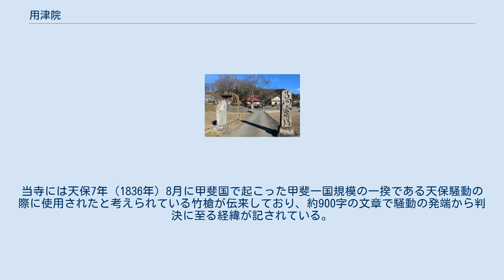用津院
用津院（ゆうしんいん）は、山梨県都留市金井に所在する寺院。
曹洞宗寺院で山号は向富山、本尊は虚空蔵菩薩。
 所在する都留市金井は山梨県東部の郡内地方に位置し、用津院は桂川支流の大幡川北岸山裾の平坦地に立地する。
近世には金井村が成立し、近在には郡内領主小山田氏の居館である中津森館跡や桂林寺などが分布する。
 『甲斐国志』『甲斐国社記・寺記』によれば、室町時代の文明6年（1474年）に「小山田耕雲」を開祖、笛吹市一宮町の広厳院開山雲岫宗竜の法嗣鷹岳宗俊を開山に創建される。
 鷹岳は国中において甲斐市亀沢の天沢寺を創建しており、用津院の開創は郡内における峨山派法系寺院の展開と評価される。
鷹岳は延徳4年（1492年）に死去し、当寺において埋葬された。
 開祖「小山田耕雲」は郡内小山田氏の当主で、『甲斐国志草稿』では『勝山記』に見られる小山田弥太郎・小山田平三（弾正）を候補として挙げているが、小山田信長に比定されることが指摘される。
これは、元亀2年（1571年）に戦国期の小山田氏当主の小山田信茂が都留市下谷の長生寺に寄進した寺領を記した安堵状に拠るもの。
この安堵状では小山田氏歴代の法名が記されており、この中に「義山」の先代として「耕雲」の名が記されている。
信長の次代の当主として登場する弥太郎の法名は『菊隠録』から「義山」と確定されるため、「耕雲」は先代の信長と考えられている。
 戦国期には、永正8年（1511年）に小山田信有（出羽守）が長生寺を創建する際に、当寺三世の一道光円を開山に招聘したという。
この際に一道は信有に鷹岳を開山に推薦し、一道の師積桂を長生寺二世とし、自身は長生寺三世となったといわれ、用津院は長生寺の末寺となる。
 近世には慶長6年（1601年）に郡内領主鳥居成次が寺領2石8斗を寄進した（「長生寺文書」）。
江戸時代には玉泉院、正観院、積善院、観音寺の末寺を有していた。
当寺には天保7年（1836年）8月に甲斐国で起こった甲斐一国規模の一揆である天保騒動の際に使用されたと考えられている竹槍が伝来しており、約900字の文章で騒動の発端から判決に至る経緯が記されている。
 ^ 丸島（2013）、pp.72 - 81